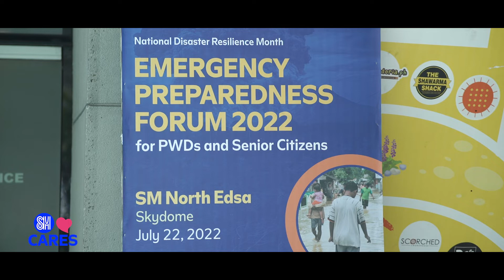SM Emergency Preparedness Forum for PWDs and Senior Citizens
In celebration of National Disaster Resilience Month, SM Cares held its annual Emergency Preparedness Forum for PWDs and Senior Citizens, aimed to teach these most vulnerable groups how to become prepared and resilient in emergencies and disasters.  This is the 6th iteration of the project.